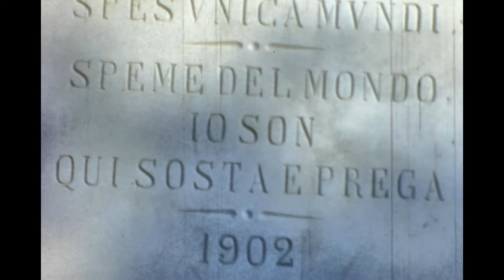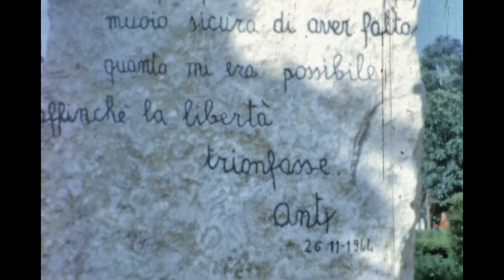Girasoli 8mm films Reel 43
Trip to Italy August 1966 part I
Farewell party
Villa Bari
Cemetery
Bari Fruit Market
Terlizzi
Foggia
Manfredonia
Altamura
Venoso
Raffaello
Arrive in Naples